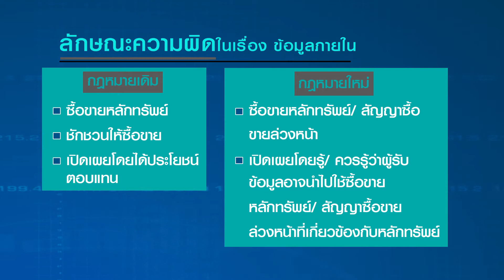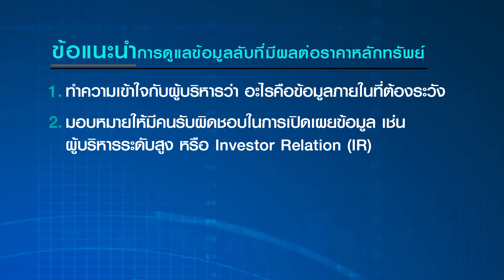ไขข้อข้องใจ พ.ร.บ. หลักทรัพย์ฯ ฉบับที่ 5 : EP.4 กรรมการ ผู้บริหารต้องทำอย่างไรในช่วงที่มีข้อมูลภายใน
กรรมการ ผู้บริหาร รวมถึงพนักงานของบริษัทจดทะเบียน จะต้องระมัดระวัง เพื่อป้องกันการทำผิดกฎหมายอย่างไร